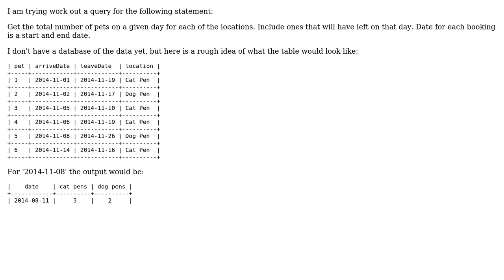MySQL query for count on a date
With thanks & praise to God, and with thanks to the many people who have made this project possible! You are responsible for your own actions.